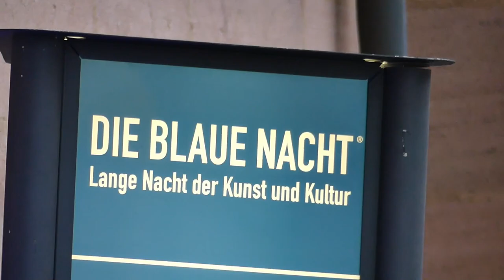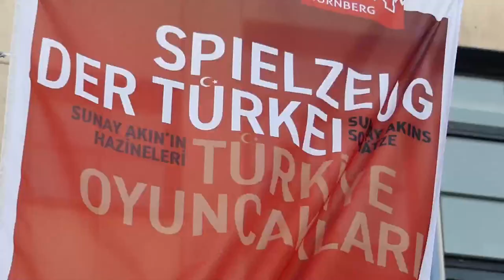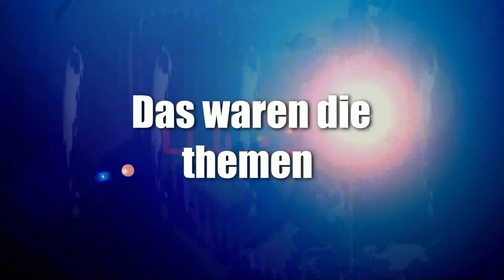News der woche 19 2023 12 h stream Blaue Nacht